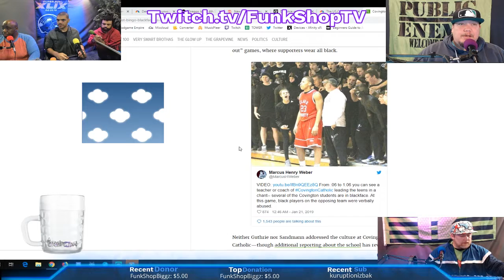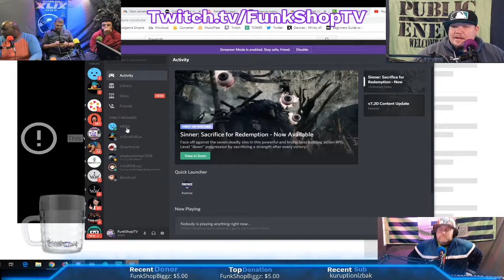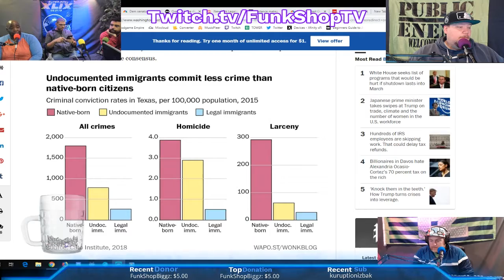Black Face Debates - Convington Catholic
Funkshop TV and Cast Social Media Links, Check us Out!

Do you want REAL Free Stocks? Join Robinhood and we'll both get a stock like Apple, Ford, or Sprint for free.

Duce I Rae Music is on all major streaming platforms.